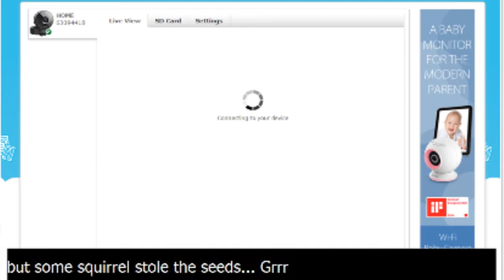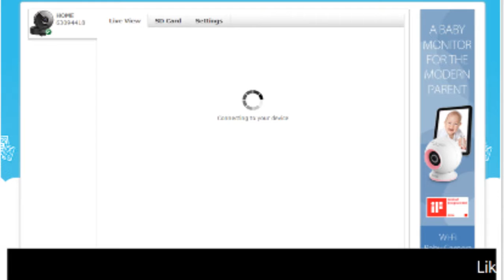Safari Friends - We have a new LIVE CAM - Front Yard Watch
We are a 24/7 Live Chat for Serenity, Hope and Well Being.. Chat with us, make new friends and become part of our growing family. ♥

! Any videos shown on this site are not to be used by anyone else for any reason without my written consent. Thank you! !

Welcome to our family.. dysfunctional but loving.. ♥
*LIVE CAM LINKS BELOW* We have listed a few of the MANY streams that are live 24/7, we encourage you to check them out while you chat with us! You are welcome to open one up and click "Pop Out Chat" in our room - then watch and chat at same time. We appreciate you coming to take a look and we look forward to chatting with you!!

Coming VERY soon - Camera facing the bird feeder hanging in my yard! Seeing anything between Robins, Blue Jays, Cardinals and of course Squirrels.. also seeing Deer at night. Should be set up this week. Can not wait to start this journey with you all!

April had her baby boy (Tajiri) Saturday April 15, 2017 at 9:58 AM EDT..
There are a some great cams.. search Djuma Waterhole.. SafariLIVE, Kruger Sightings.. some of the best videos on YouTube.. Watching SafariLIVE has become a huge highlight of our day.. feel free to come join us in chat!

DEDICATED LIVE FEEDS --

LITTLE HOOVES
Join us as we watch Lita and Covergirl on their journey to giving birth to their foals